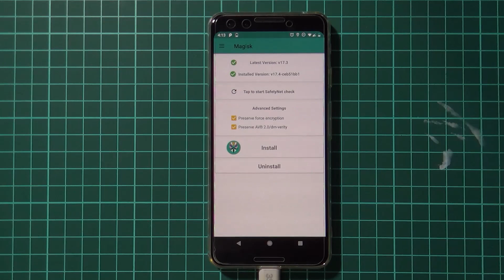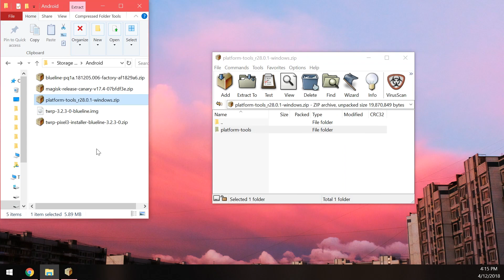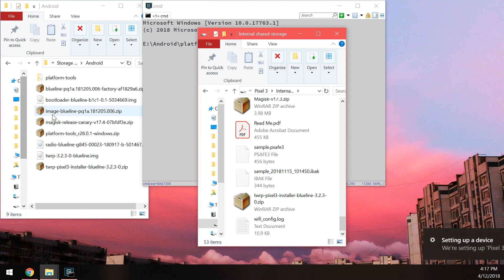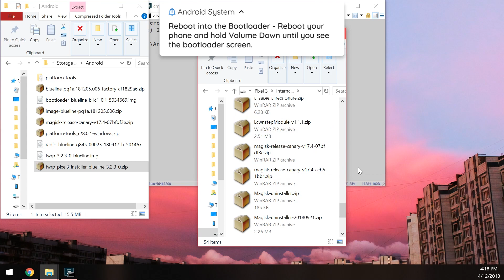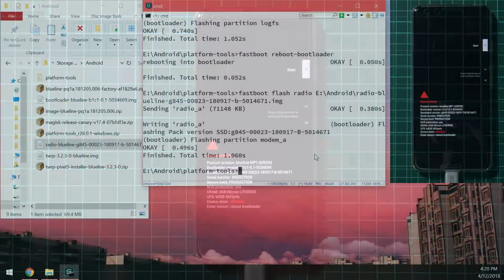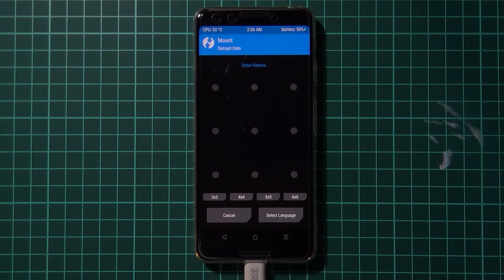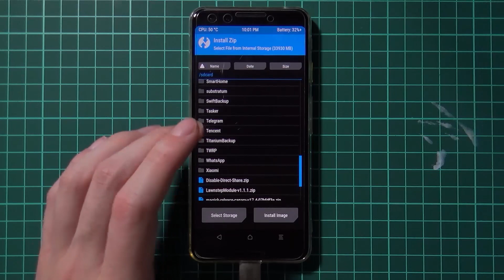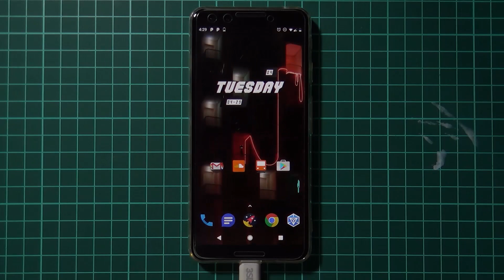How to Update Rooted Pixel 3 & XL to December Security Update [PQ1A.006][fastboot]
Lots of bug fixes in this build! An early Christmas I guess. RAM management, speaker buzz and others may have been improved or fixed! See the bulletin for more details

∆ IMPORTANT ∆
!! PLEASE READ HERE BEFORE STARTING !!

▼Requirements!

Unlocked Bootloader

▼ Timestamps!

[Downloads]
00:15 SDK Platform Tools
00:33 Google Factory Images
00:43 TWRP - Custom Recovery
00:54 Magisk 17.3 or higher

01:07 Checking our Downloads

[Setup]
01:28 Extract Platform Tools (adb & fastboot)
01:41 Extract Factory Image

02:26 Open CMD/Terminal inside platform-tools folder
03:05 Copy flashables to your phone.

[Update]
04:02 Reboot into Bootloader

04:24 fastboot devices
04:38 fastboot flash bootloader
04:51 fastboot reboot-bootloader
05:16 fastboot flash radio
05:29 fastboot reboot-bootloader
05:46 fastboot --skip-reboot update
06:51 fastboot boot (TWRP image)

[Re-Rooting]
08:31 Flash TWRP Installer (optional)
08:16 Flash Magisk

[Post Update]
09:09 Looking at Magisk
09:53 Final notes

▼Links

TWRP:

🚨 If you want to install TWRP, flash that FIRST, then flash Magisk.
The Edge Sense Module may have be also causing this. Please update your modules before updating.

▼More links!